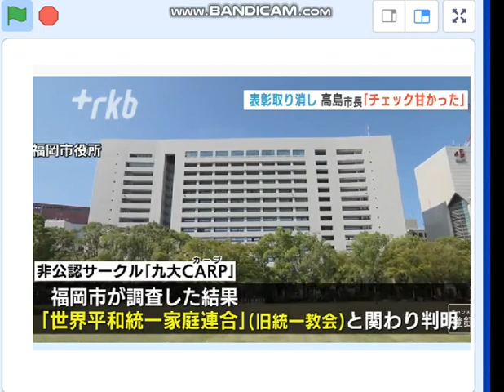福岡市長高島、統一教会に”市長奨励賞”授与、安倍自業自得、オウンゴール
高島市長、2度も統一教会を表彰。日本の恥。